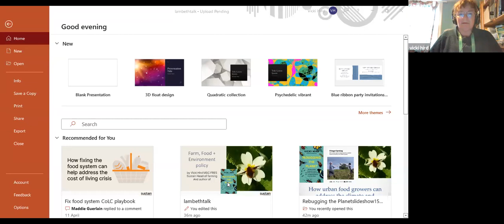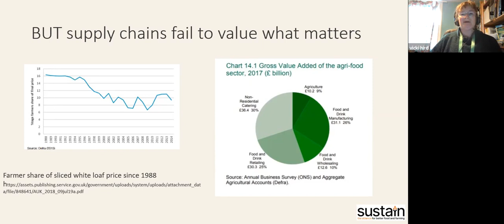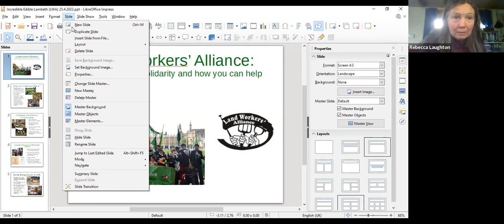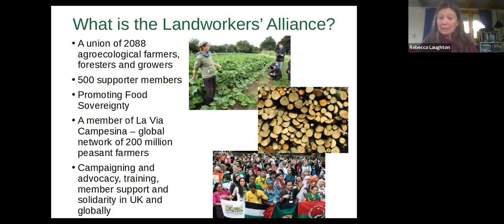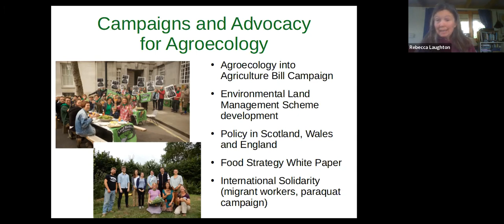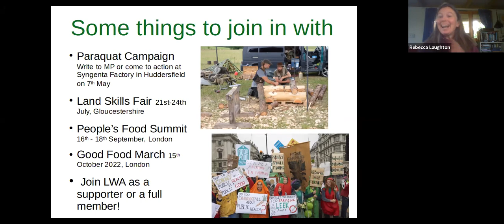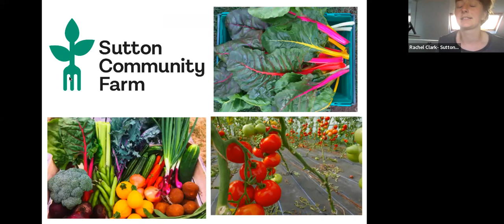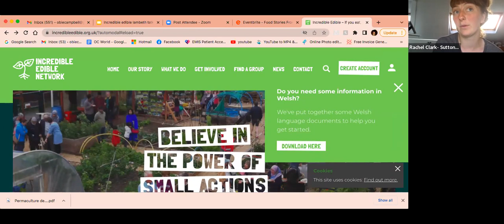Food Stories- Demystifying Agroecology + Permaculture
Dynamic speakers explore agroecology and permaculture in relation to our local growing initiatives. We will be demystifying these practises and demonstrating how they can be implemented in urban food growing communities.
Speakers:
Vicki Hird - Farm, Food + Environment policy + Author of Rebugging the Planet + Perfectly Safe to Eat.
Nicole Wilson - Masters about how small-plot + urban food growing projects are an important aid, community building, food security + climate justice. Writer + Community Gardener.
Rachel Clark - Grower at Sutton Community Farm & Veg Box scheme. An agroecological farm based in South London.
*Confirming - Rebecca Laughton - Horticulture Campaign Coordinator/ ELMS Project Officer at Land Workers' Alliance and Growing Communities.